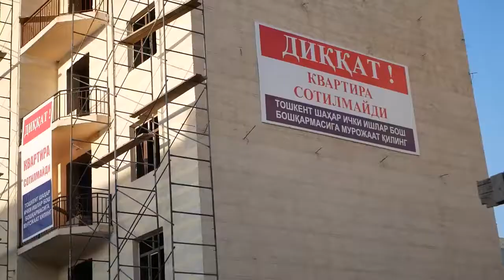🔥 ДАХШАТ ЖАНЖАЛ 🔥 ХАЛК БИРЛАШИБ ТАЛАБ КИЛДИ